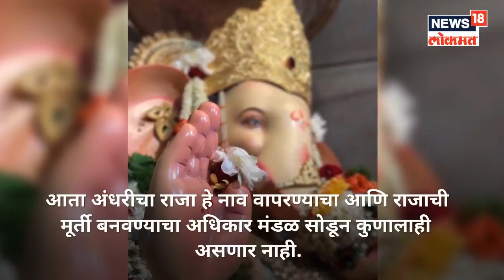गणेशोत्सवाचं `मॅनेजमेंट’ : अंधेरीचा राजा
1966 मध्ये आझाद नगर सार्वजनिक उत्सव समितीची स्थापना केली.
या समितीने स्थापन केलेला गणपती म्हणजेच आजचा प्रसिद्ध ‘अंधेरीचा राजा’. उत्सवाचं हे 52वं वर्ष आहे.
अंधेरीच्या राजाच्या उत्सवाची तयारी सुरू होते ती चार महिने आधीपासून.
यावर्षी थेऊरच्या चिंतामणी मंदिराची प्रतिकृती उभारण्यात येत आहे.
गेल्या दोन महिन्यांपासून 40 कलाकार थेऊरच्या मंदिराची प्रतिकृती साकारण्यासाठी झटत आहेत.
बाप्पाच्या मूर्तीसाठी अंधेरीच्या राजाची 44 वर्षांची ‘वेटिंग लिस्ट’
अंधेरीच्या राजाच्या मूर्तीला आणि नावाला केंद्र सरकारकडून ‘ट्रेडमार्क’ प्रमाणपत्र मिळालं आहे.
आता अंधरीचा राजा हे नाव वापरण्याचा आणि राजाची मूर्ती बनवण्याचा अधिकार मंडळ सोडून कुणालाही असणार नाही.
अनंत चतुर्दशीनंतर येणाऱ्या संकष्टीला राजाचं विसर्जन करण्याची अनोखी परंपरा आहे.
राजाला निरोप देताना. प्रत्येक घरासमोर रांगोळी काढली जाते. प्रसन्न वातावरणात राजाला निरोप दिला जातो.